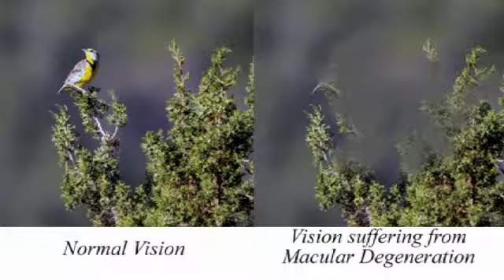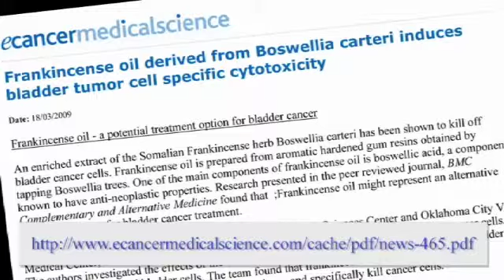Frankincense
Young Living Essential Oils ~ The Many Uses of Frankincense